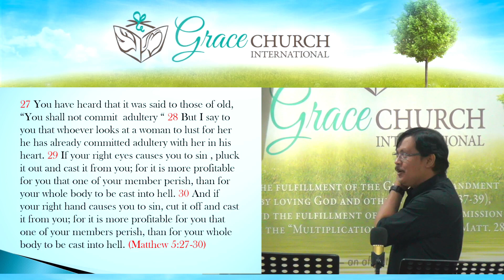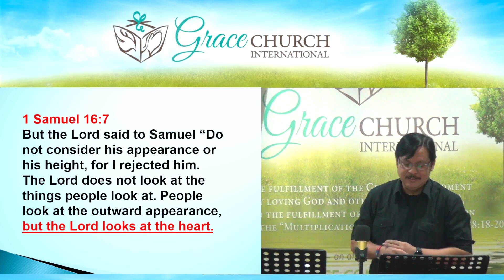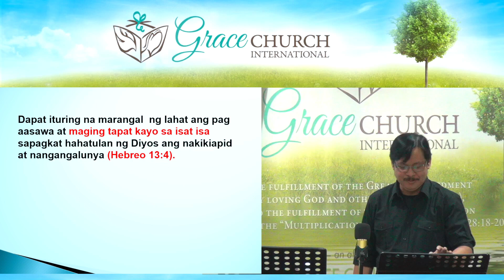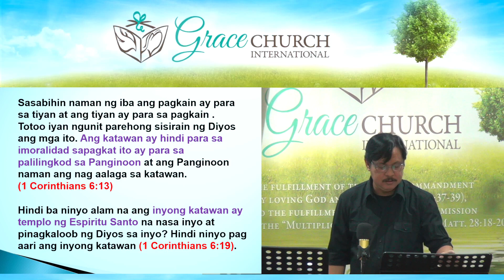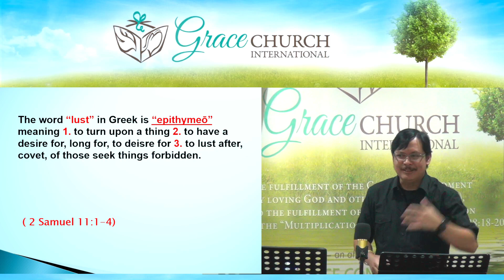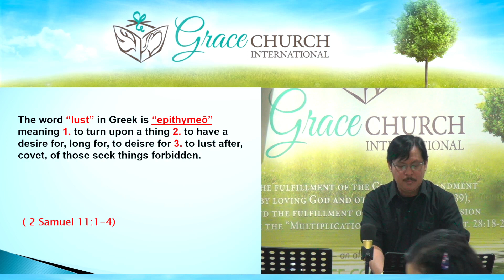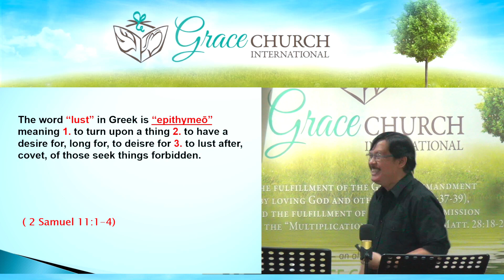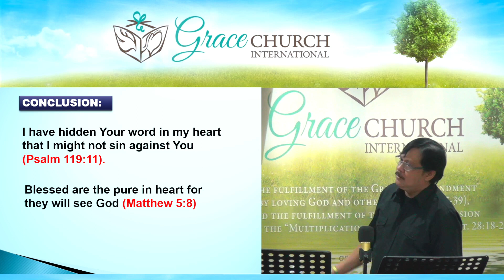Adultery Revealed | Bro Louie Gonzales